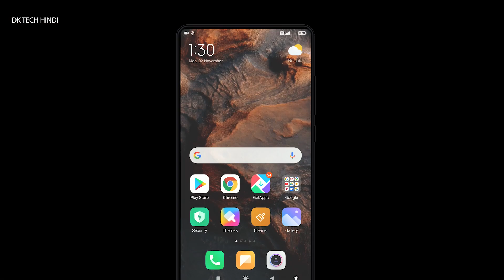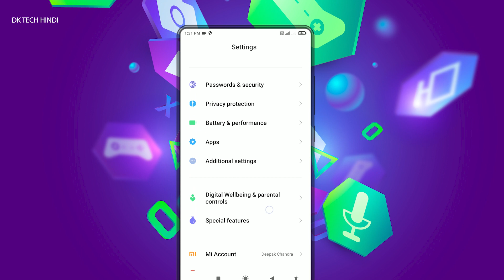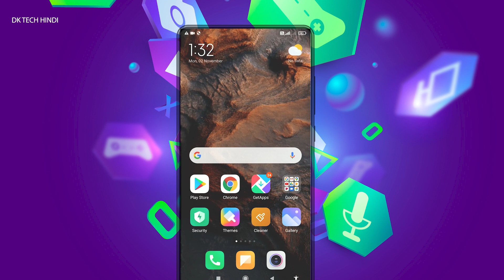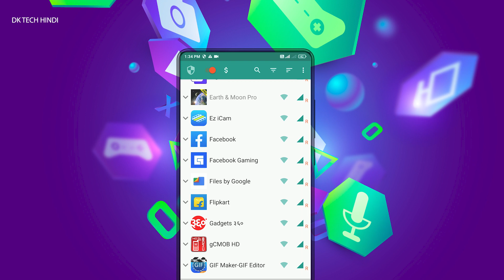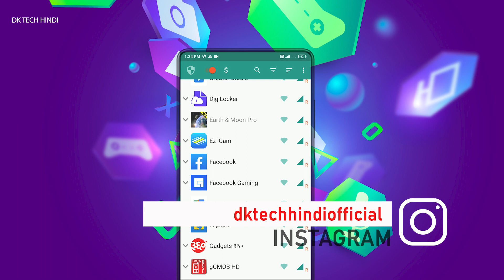आपका Mobile Data चाहे जितना भी Use करें नहीं होगा खत्म | Mobile Data Saver Settings | DK Tech Hindi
सीधे हमसे बात करने के लिए यहां Follow करें

Your Queries -